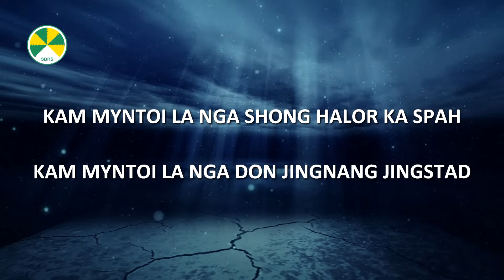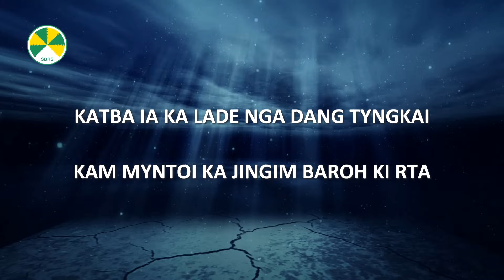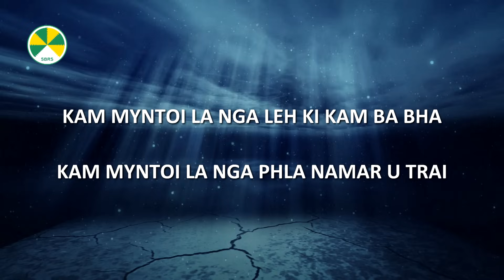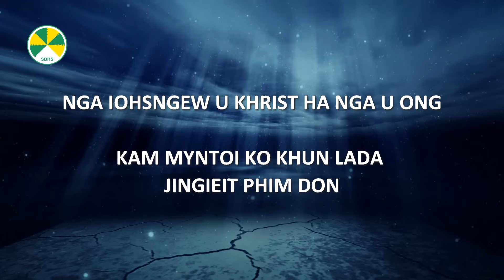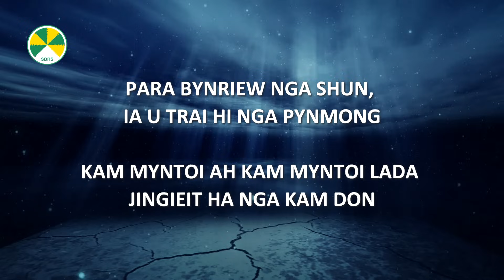Kam myntoi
From the album Halor Baroh (Volume 1)

Main artist: Pearly Gatphoh
Produced by: Sur Bathiang
Recorded at: Sur Bathiang Recording Studio, Shillong

Copyright reserved